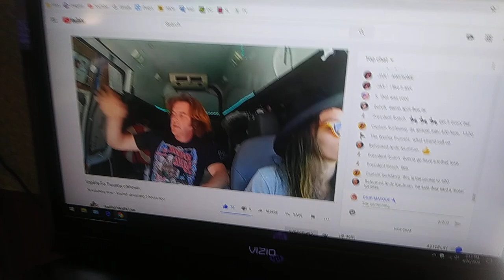Woobly Raccoon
This is Woobly.  She is 4yrs old and has Cerebellar hypoplasia.  She can make it up the stairs but can't make it down so I have a little feeding bowl for her.  Her balance is wonky.